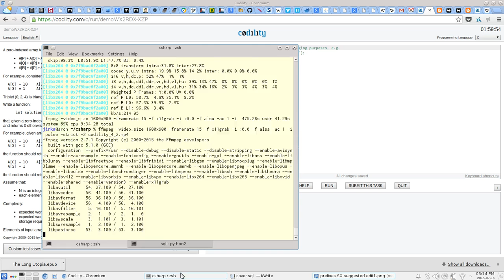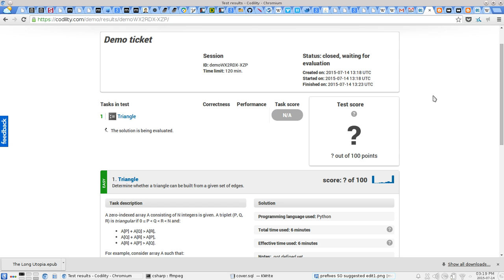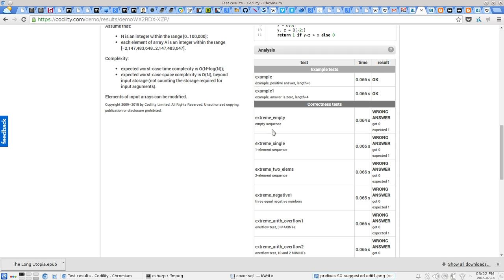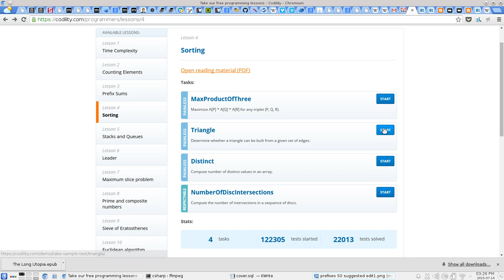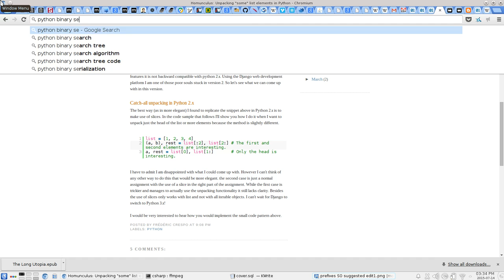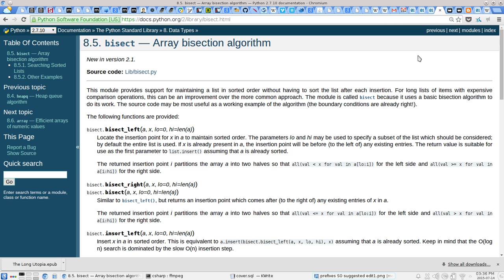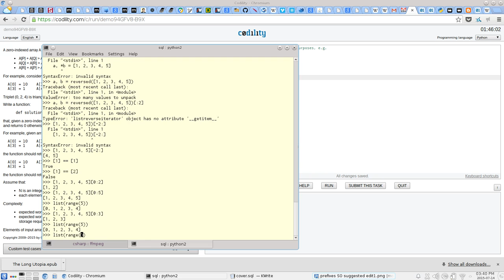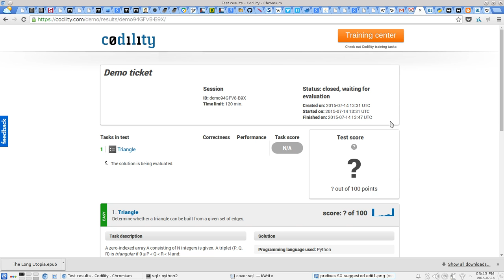Codility Lessons - Let's Program #4.2: Triangle 100% [Blind]